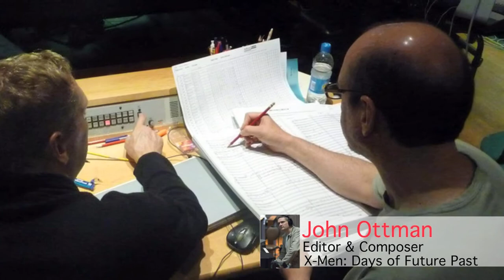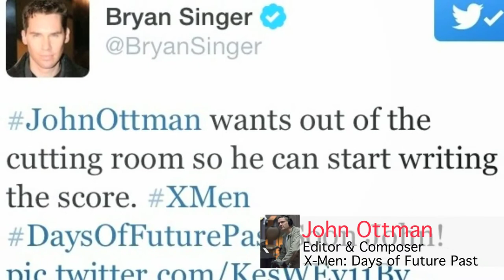John Ottman Interview - The Screening Room WRHU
The Screening Room WRHU had the opportunity to interview X-Men Days of Future Past editor and composer John Ottman. News Director Mandela Wells conducted the interview shortly before the film's release and talked about the development of the film as well as other works by John Ottman.

A review of X-Men Days of Future Past can be found